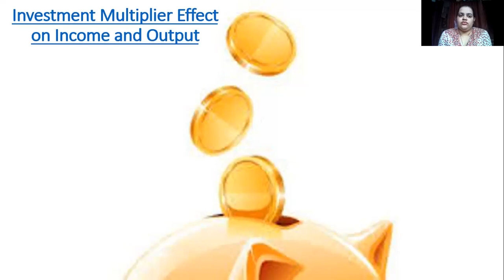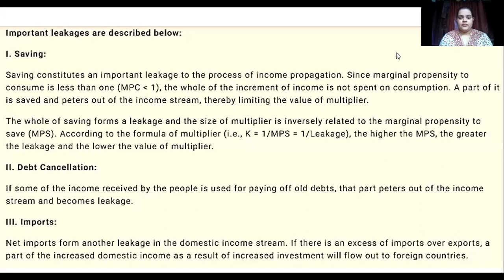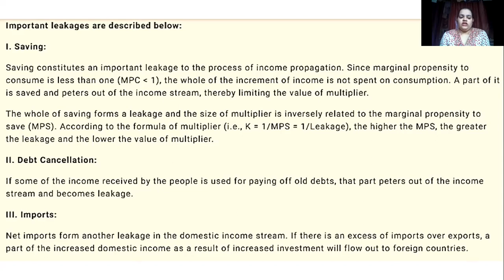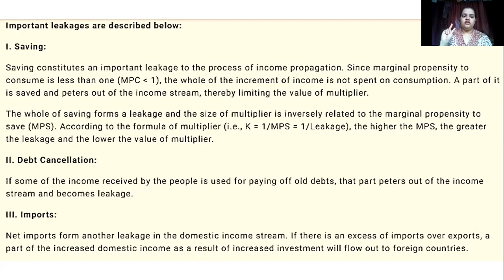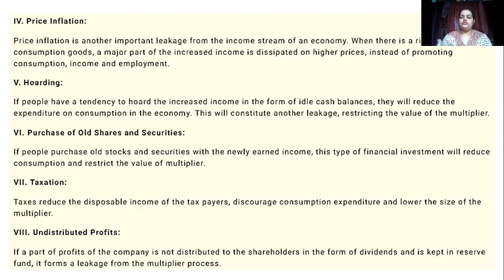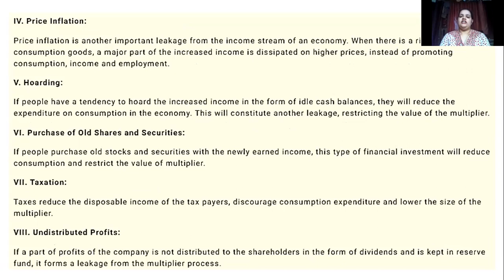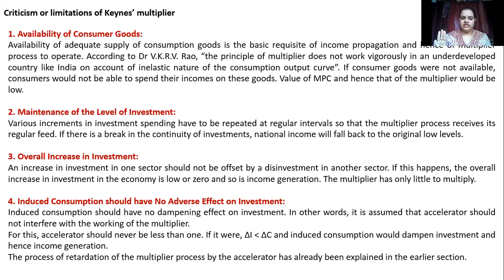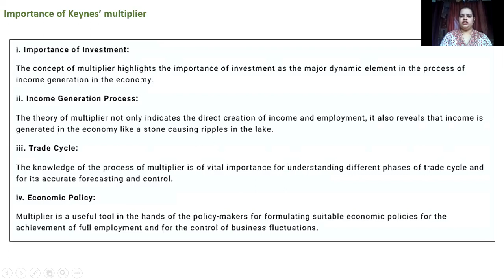S.Y.Bcom Sem 3 | Economics | Kaynesian Investment Multiplier Importance, Leakages, Criticisms Part 2